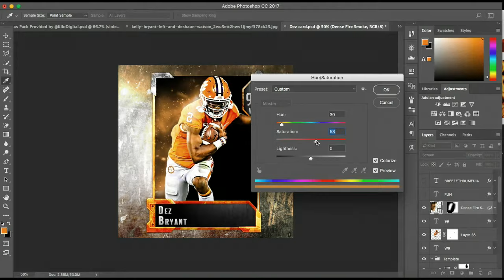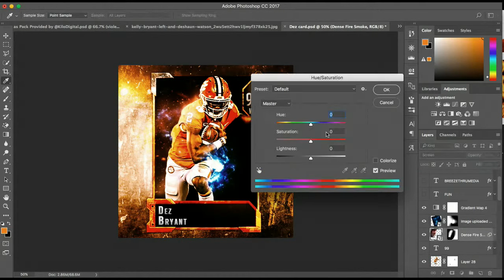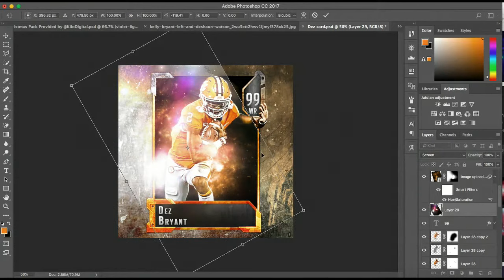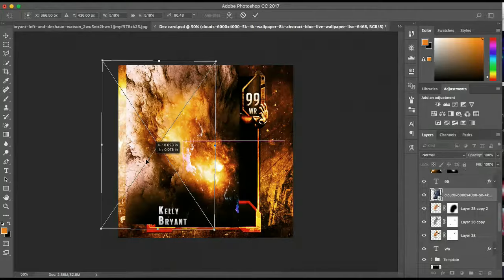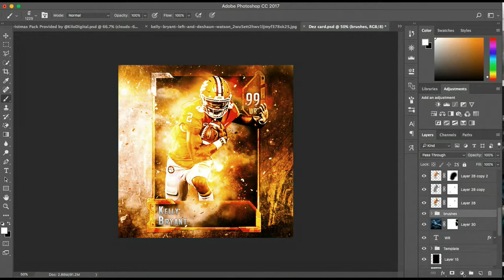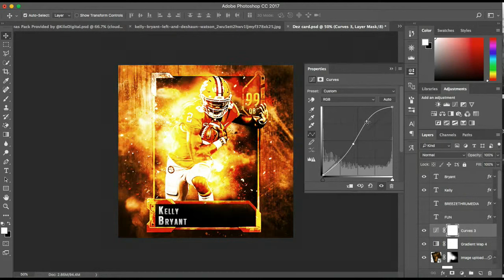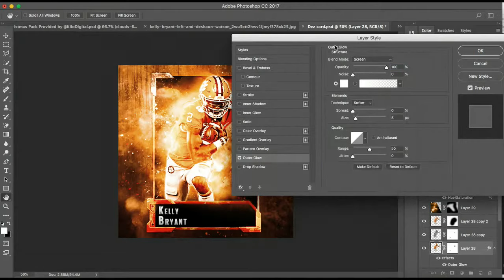Kelly Bryant Speed Art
Kelly Bryant madden card speed art.